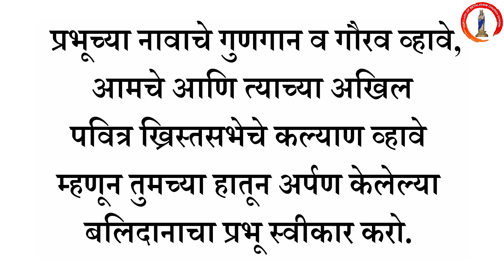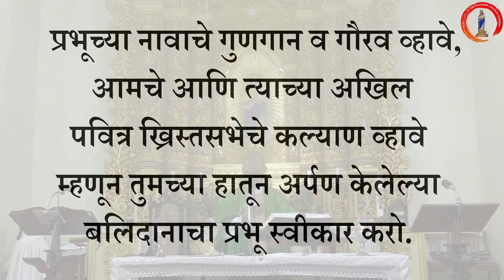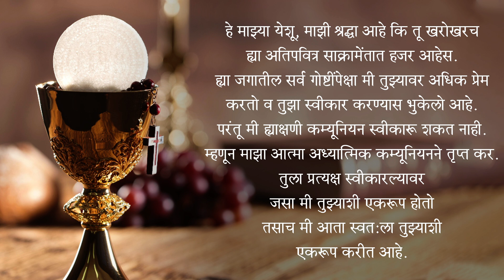Marathi Mass | Wednesday | 02-08-2023 | OLB Dongri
मराठी मिस्सा, बुधवार, सामान्य काळातील १७वा सप्ताह

Follow us on
Instagram at @olbchurch_dongri

मिस्साचे हेतू पाठवण्यासाठी व G Pay साठी क्रमांक: ८२६८३४६२७०